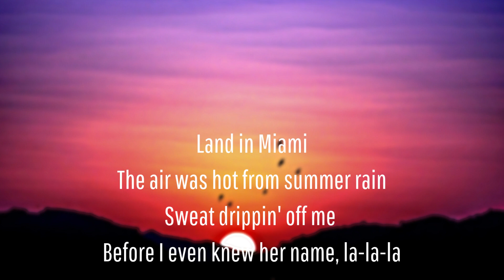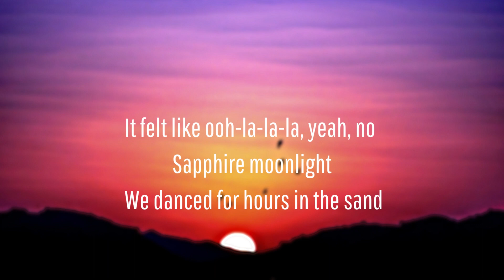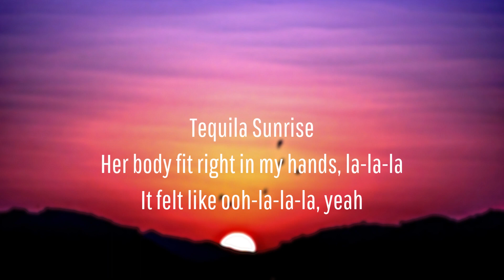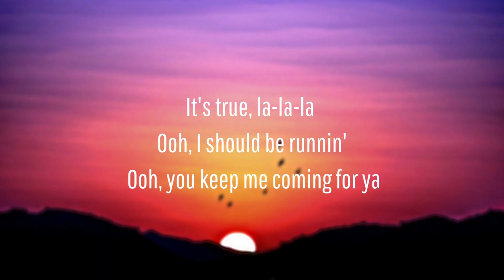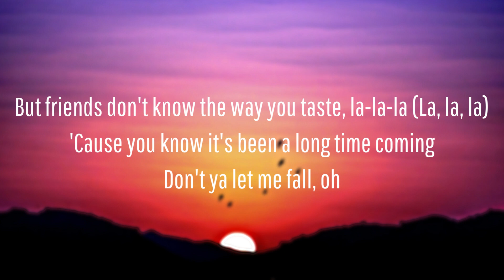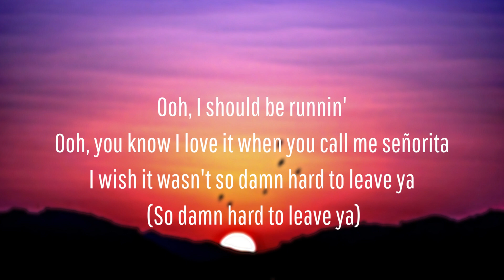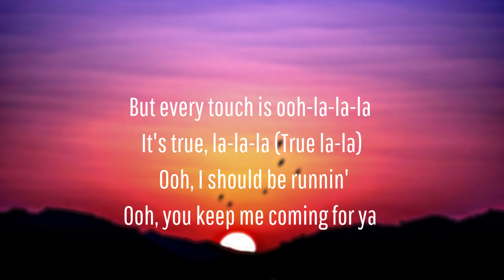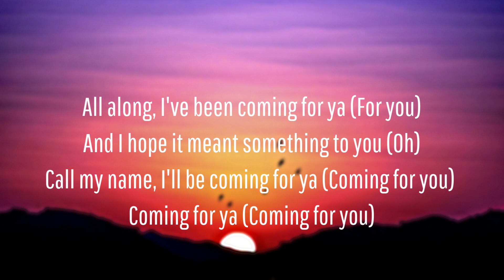Señorita (Lyrics) Shawn Mendes, Camila Cabello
🎤 Señorita LYRICS

Sapphire moonlight
We danced for hours in the sand
Tequila Sunrise